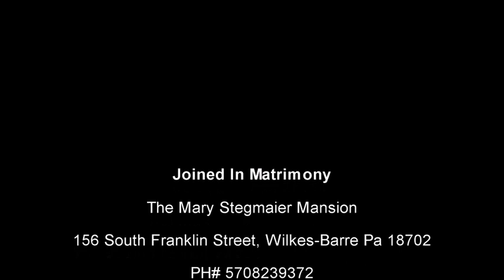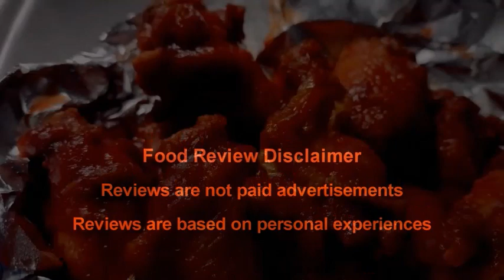Raymond & Ninette's Simple Ceremony 4/22/2023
Good day everyone! Today I dawn the title of wedding officiant where i had the honor of joining Raymond and Ninette in a simple ceremony at the Mary Stegmaier Mansion in Wilkes-Barre Pa. I also ran into an old highschool buddy whom I have not seen in almost 33 years.
If you would like to learn more about our wedding officiant services visit our